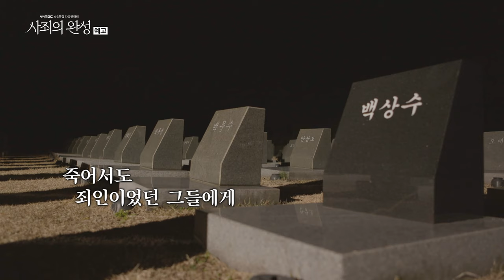제주MBC 4.3 특집 UHD 다큐멘터리 "사죄의 완성" 예고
방송시간

4월 3일(수) 낮 12시 25분
4월 4일(목) 밤 9시